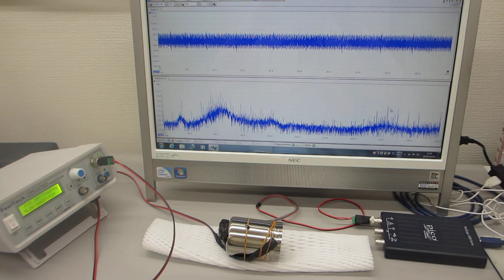メガヘルツの超音波発振制御プローブを製造する技術ーーステンレス容器の表面弾性波を制御する技術を応用ーー（超音波システム研究所）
オリジナル超音波プローブ：概略仕様

１）振動モードの検出（自己相関の変化）
２）非線形現象の検出（バイスペクトルの変化）
３）応答特性の検出（インパルス応答の解析）
４）相互作用の検出（パワー寄与率の解析）

　autcor：自己相関の解析関数
　bispec：バイスペクトルの解析関数
　mulmar：インパルス応答の解析関数
　mulnos：パワー寄与率の解析関数

１）時系列データに関して、

２）超音波発振による、発振部が発振による影響を

３）発振と対象物（洗浄物、洗浄液、水槽・・）の相互作用を

４）超音波の利用（洗浄・加工・攪拌・・）に関して